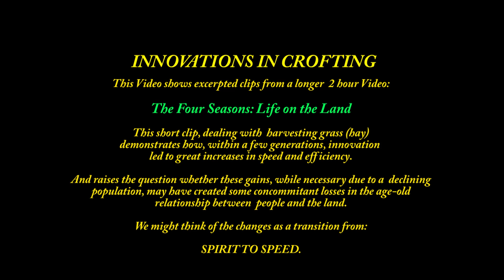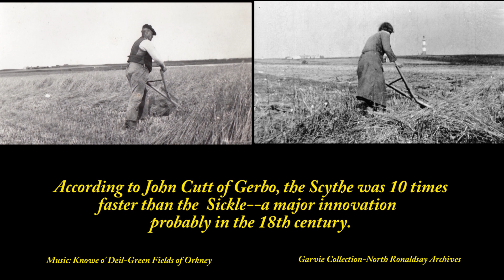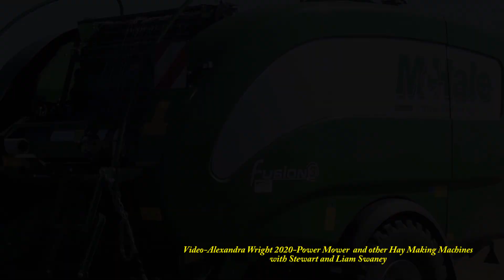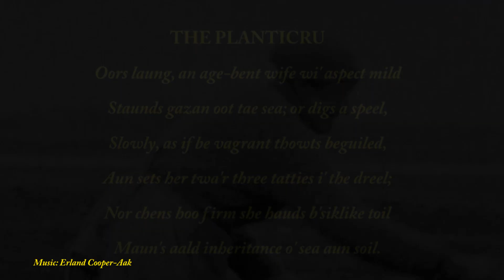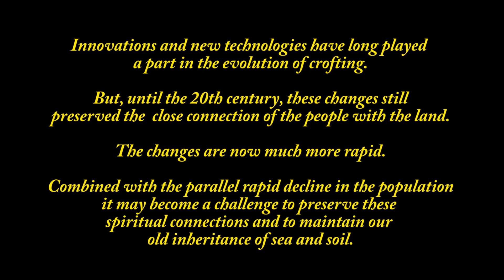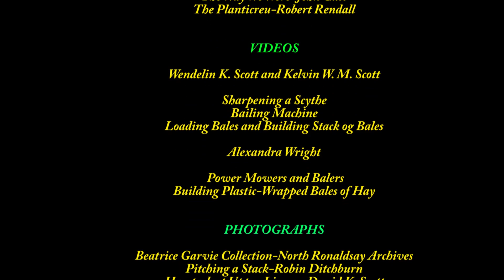Innovations in crofting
David K Scott's collection of images and films from North Ronaldsay takes us on a thoughtful journey from early farming techniques right up to the present day.

Please could you fill out this very brief feedback for British Science Week